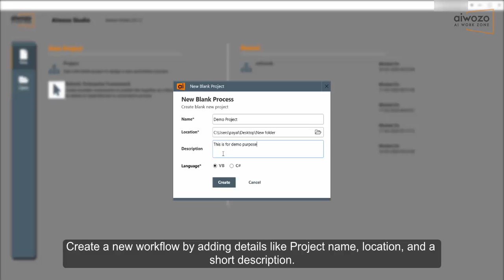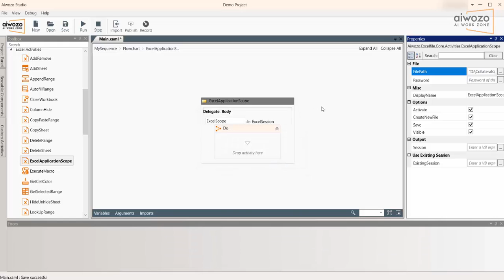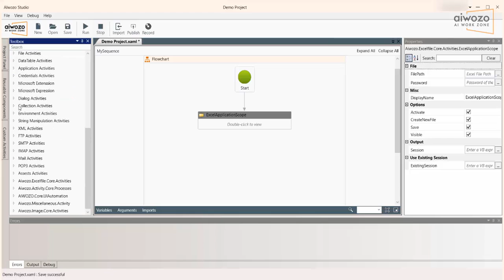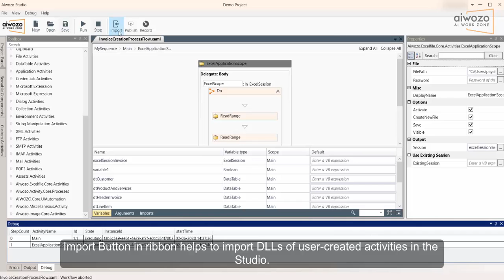AIwozo Studio Demonstration Video